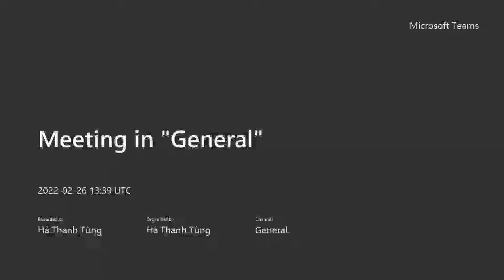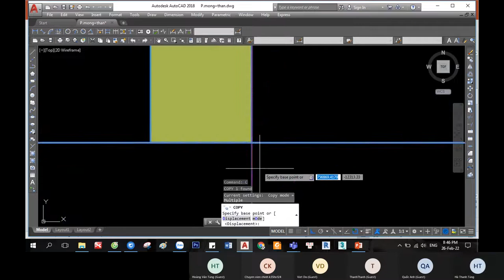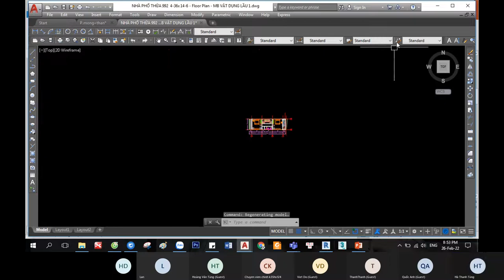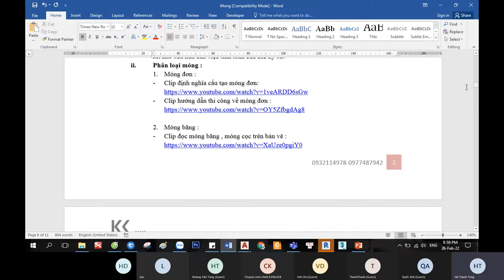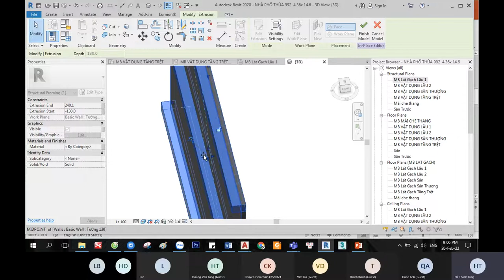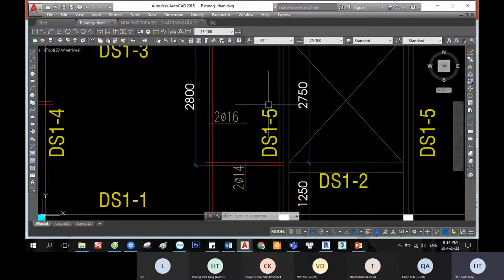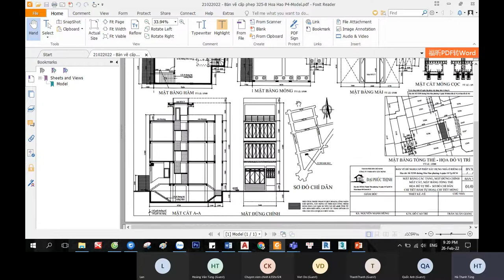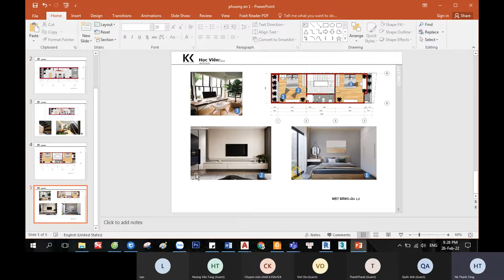CẤU TẠO KIẾN TRÚC NỀN MÓNG